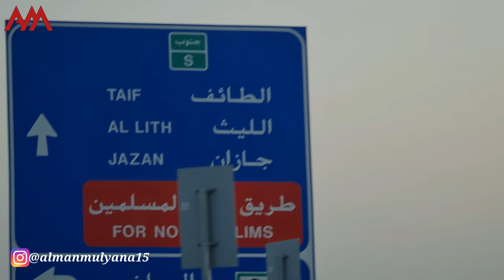TERNYATA INI YG DICARI ORANG ARAB DI JALUR NON MUSLIM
Di video kali saya mau share buat teman2 semua situasi di jalur non muslim di makkah nah buat yg penasaran silahkan tonton video ini sampai selesai.